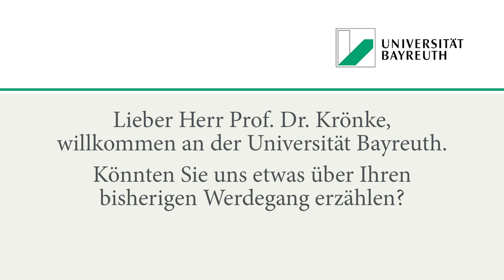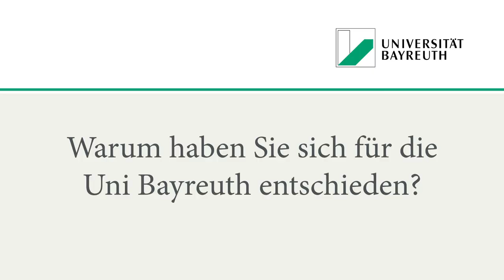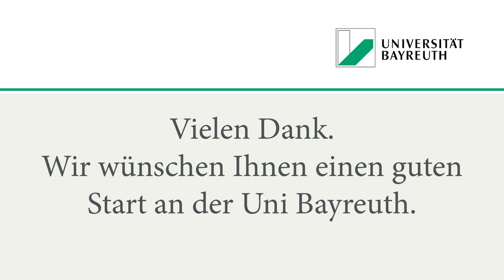Vorstellung: Prof. Dr. Krönke